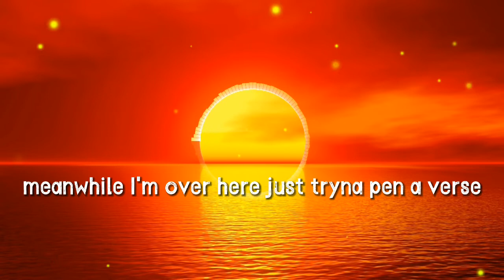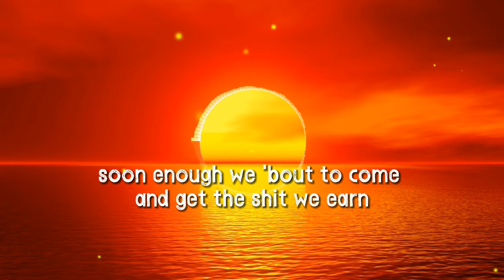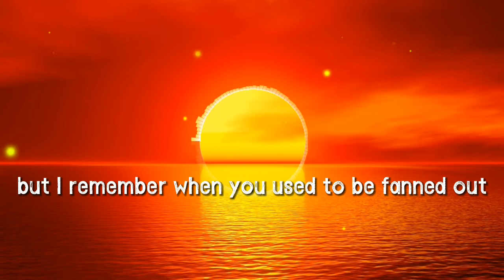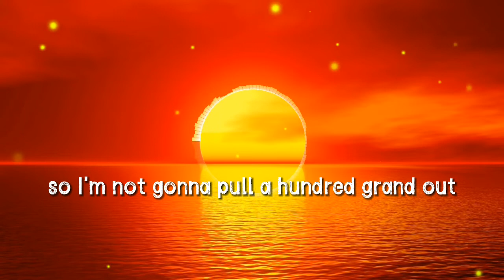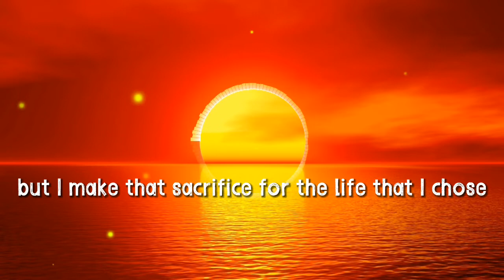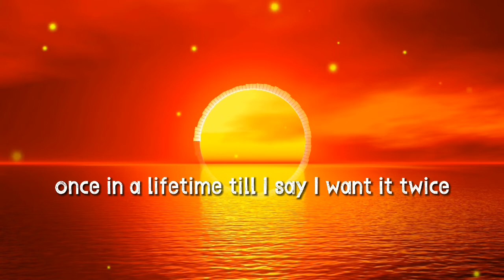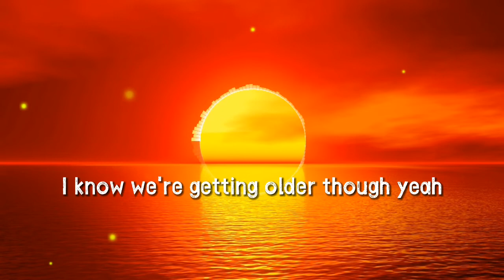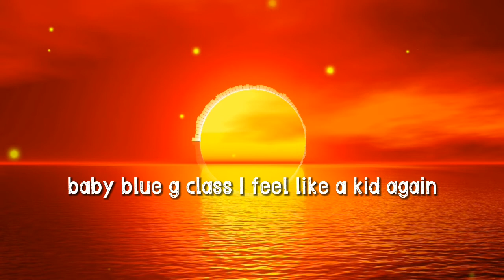Churchill Downs - Jack Harlow (Lyrics)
Song: Churchill Downs by Jack Harlow

Info: If you have a suggestion for a song (also in a mixed, reverb or slowed (,...) version), just write a comment (under any video of your decision, I'll read every comment).